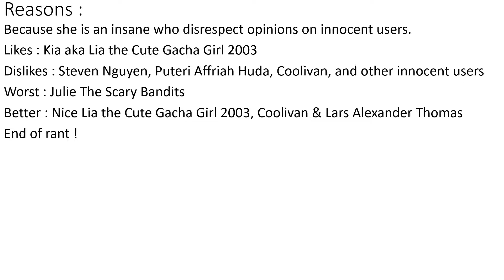Wendy Rants #16 Aria Powerful Bandits